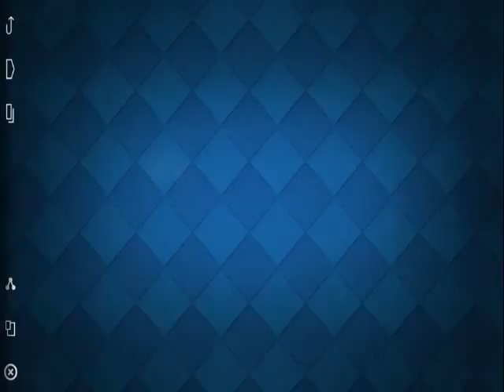gak punya bakat main clash royale